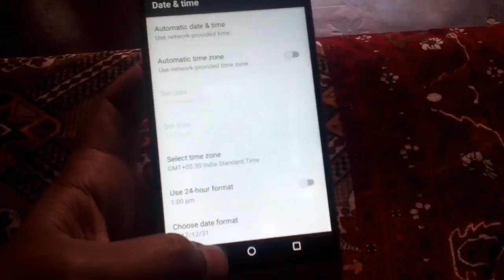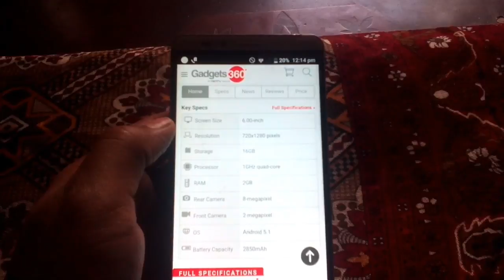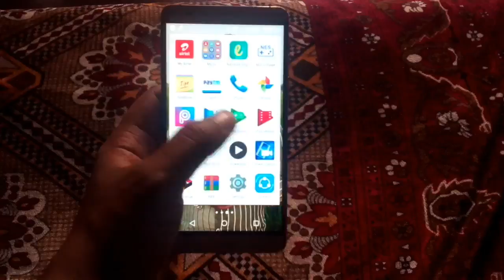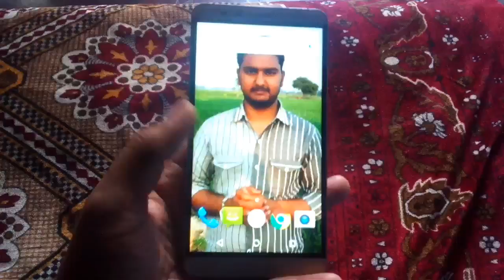Lyf wind 2 full specifications and Review || Hindi